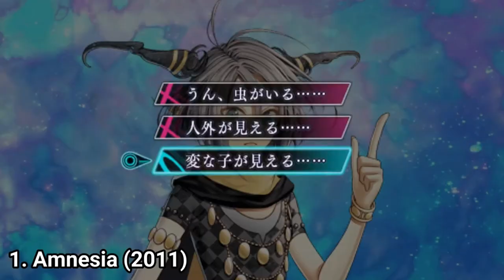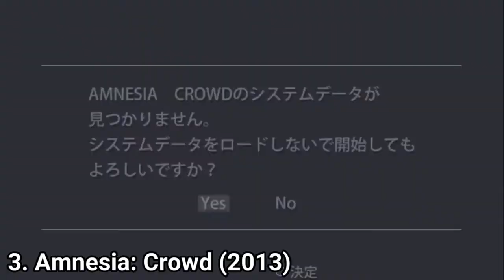All Amnesia Games for PSP Review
Here is a list of all Amnesia Games for the SONY PSP
すべてのPSP用記憶メディア:
1. Amnesia (2011)
2. Amnesia: Later (2012)
3. Amnesia: Crowd (2013)